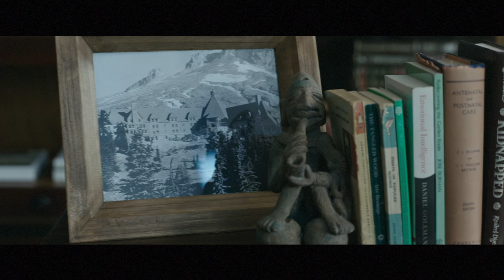THE DARK TOWER: Official Trailer